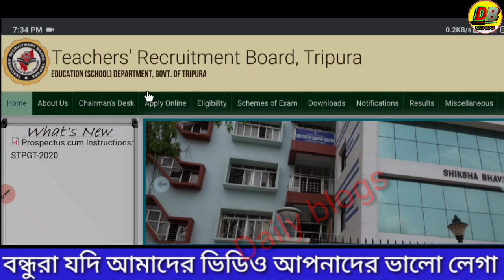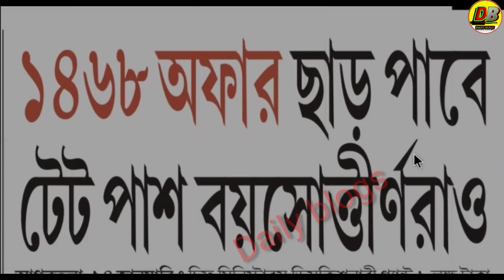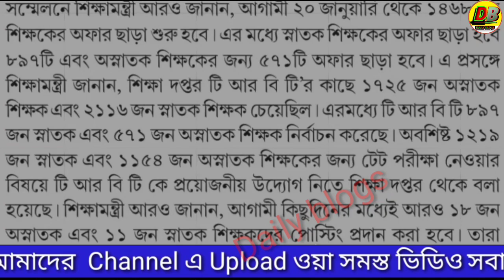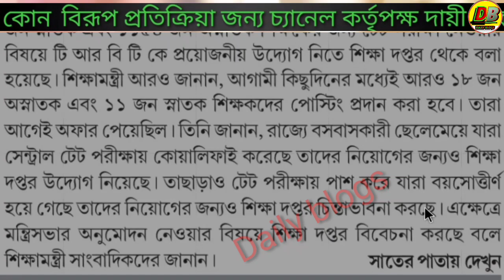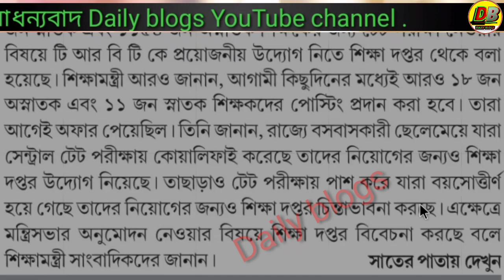Tripura TET Notification 2021| Tripura TET Relaxation News Today|Tripura Job News 2021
welcome to Daily blogs channel

cover topic :-
1. Tripura TET Notification 2021
2. Tripura TET Relaxation News Today
3. Tripura Job News 2021
4. Tripura Job
5. tripura tet news
6. tet news tripura 2021
7. tripura tet update
8. tripura tet notification 2021
9. tripura tet board syllabus
19. one-time relaxation in tripura tet
11. trbt tripura notification 2021
12. tripura tet relaxation news today
13. tripura teacher vacancy 2020
14. Tripura jobs
15. Urgent Job In Tripura
16. Tripura Job Notification2021
17. tripura latest job vacancy 2021

➡️ notification :- nill

Business Query- যে কোন প্রকারের Advertisement বা Promotion এর জন্য যোগাযোগ করুন আমাদের Instagram Id এ

dailyblogs channel